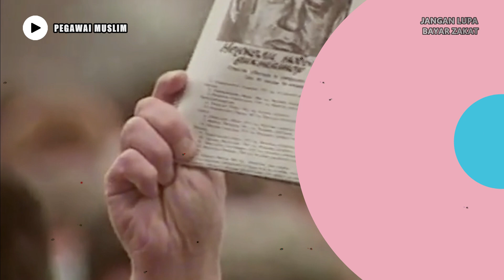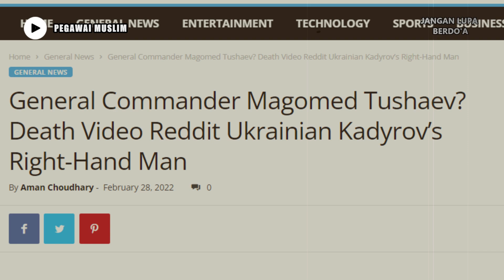MENGENAL CHECHNYA!!! NEGERI MUSLIM SEKUTU RUSIA!!!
CATATAN: GAMBAR DAN VIDEO HANYALAH ILUSTRASI
PEGAWAI MUSLIM adalah Channel yang menyajikan informasi yang berhubungan dengan Islam seperti, Berita Islam, kisah-kisah Islam, Akhir Zaman, Sains dan Islam, Nasihat dan lain sebagainya.

"Sampaikan dariku sekalipun satu ayat dan ceritakanlah (apa yang kalian dengar) dari Bani Isra'il dan itu tidak apa (dosa). Dan siapa yang berdusta atasku dengan sengaja maka bersiap-siaplah menempati tempat duduknya di neraka"

Shahih bukhari (3202) Sunan Abu Dawud (3177) Sunan al-Tirmidzi (2593) dan Musnad Ahmad (6198).

Video yang kami produksi hanyalah sebagai referensi dan pengumpulan data berupa foto dan video dari berbagai sumber yang dikemas dalam bentuk yang unik sebagai ilustrasi.

Kebenaran hanya milik Allah SWT. الْحَقُّ مِنْ رَبِّكَ فَلَا تَكُونَنَّ مِنَ الْمُمْتَرِينَ “Kebenaran itu adalah dari Tuhanmu, sebab itu jangan sekali-kali kamu termasuk orang-orang yang ragu” (QS. al-Baqarah: 147)

Semoga kita mendapatkan pahala dengan membagikan video ini kesemua orang.